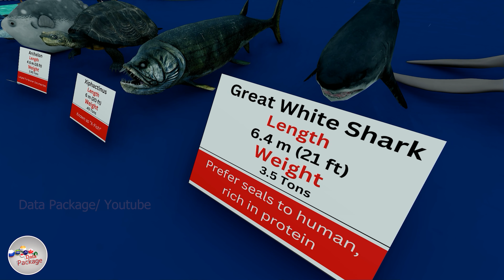Deadliest Sea Monsters Size Comparison 3D🐙 🌊🐬🐳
Hey

In this video we have shown Deadliest Sea Monsters Size Comparison 3D

Music 🎶 in this video:

Ambient | Sad#sizecomparison